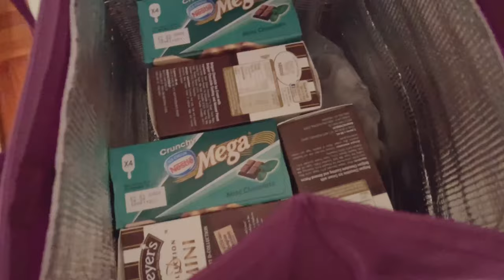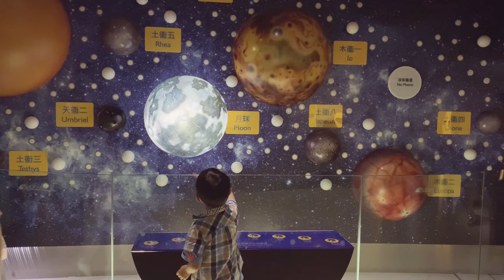Vlog#26 生活碎片｜賣相失敗的早餐｜芝士牛肉墨西哥卷餅｜青瓜炒豬頸肉｜雪櫃塞滿雪條｜小小的購物分享開箱｜科學館及太空館半天遊👨‍👩‍👧‍👦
✨今次的早餐賣相有夠難看，還好味道搭救。
✨趁著暑假帶兩個小朋友去太空館及科學館玩，希望能盡量帶給他們多姿多彩的童年。